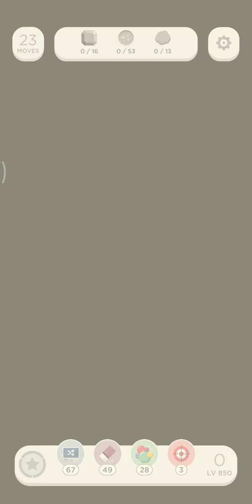Two Dots Level 850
Two Dots
Level 850

It has been awhile since my last post on main timeline level. For cloud, I tend to eliminate cloud by using explosion instead of aligning two clouds and destroy anything in between, especially if they have drop further after square dots.

One way I find useful to clear the cloud faster is to clear them up while they are still in the top row.